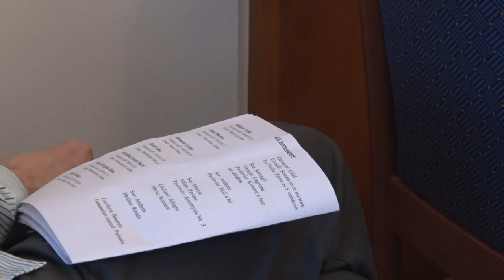Tolna-, Somogy- és Baranya vármegyéből is érkeztek a regionális gitárversenyre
Kilencedik alkalommal szervezték meg a tolnai vármegyeszékhelyen a regionális gitárversenyt. Az eseménynek a Szekszárdi Garay János Általános Iskola és Alapfokú Művészeti Iskola Liszt Ferenc Zeneiskola adott otthont. A szervezők elmondták, hogy minden várakozásukat felülmúlta a résztvevők száma, hiszen idén a gyerekek öt korcsoportban indultak tizenöt iskolából.